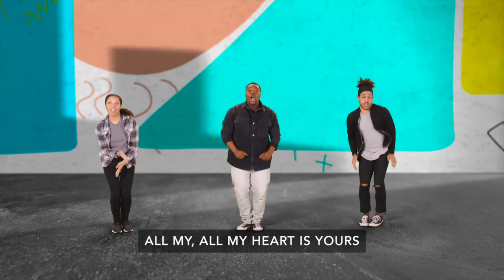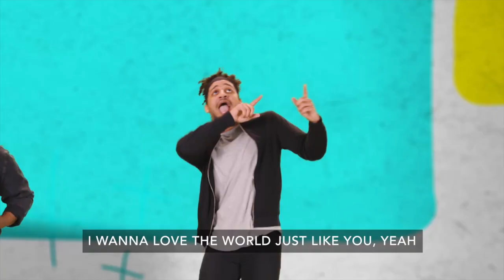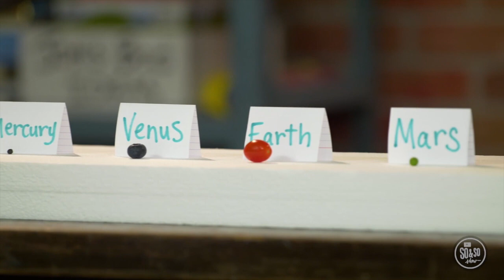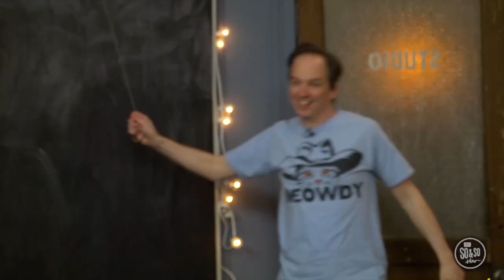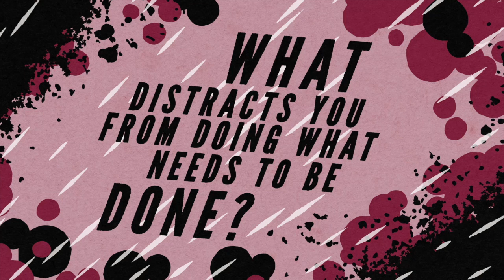Ridge Kids Online | Preteen | September 19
Preteen (4th & 5th Grade) | September 19